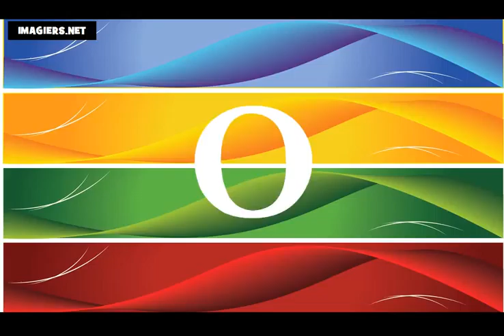من زبان فرانسه = الفبا